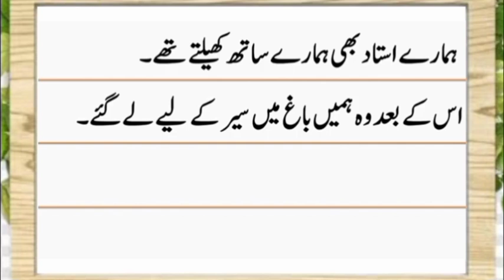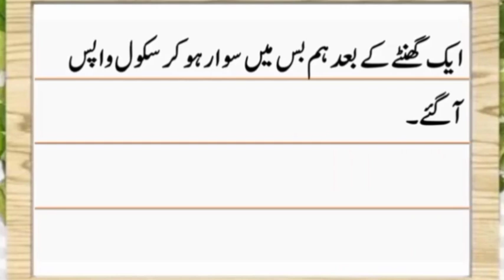Class 8 mazmoon picnic urdu_grammar jaan pehchan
10 Lines on School Picnic in Urdu
School Picnic Essay in Urdu
Essay on School Picnic in Urdu Explore With Basheer

Thank You. 10 lines of picnic urdu essay Class 8 mazmoon picnic urdu_grammar jaan pehchan